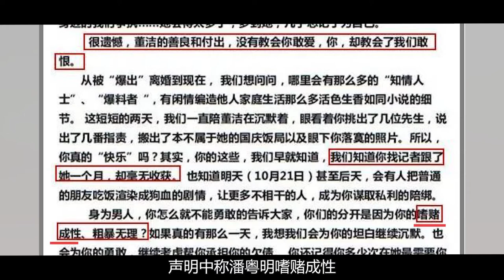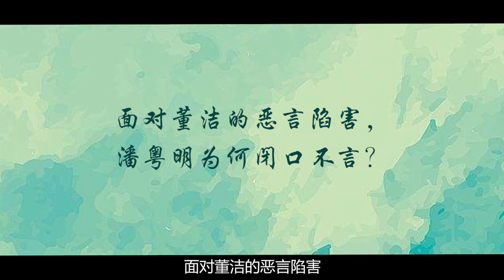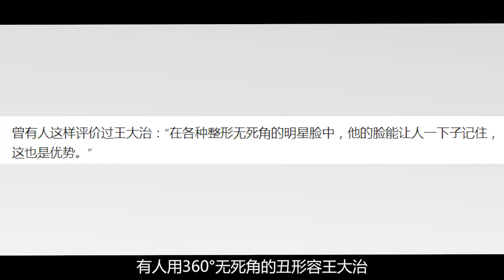Honest people encounter marital affairs, seemingly weak but in fact love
It is well known that when the golden girl Dong Jie and Pan Yueming got divorced, there was a lot of trouble. There is no official news about the specific reasons that caused the two to be strangers. But it is indisputable that Dong Jie and Pan Yueming suffered a lot of harm in this failed marriage. In 2012, Dong Jie’s scandals have spread everywhere, especially when “insiders” exposed that Dong Jie had cheated on Wang Dazhi, and public opinion arose from outside.